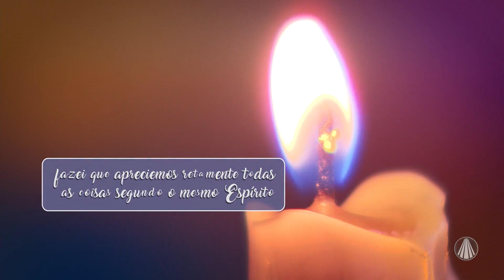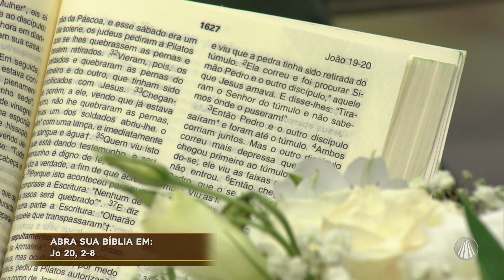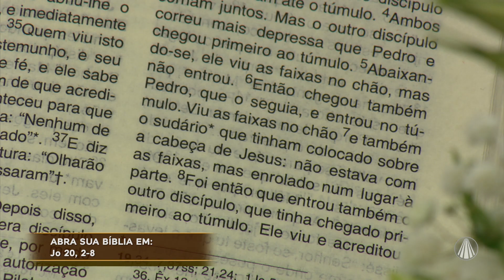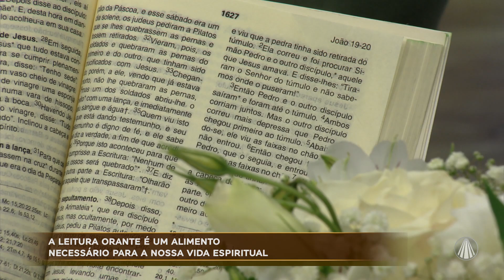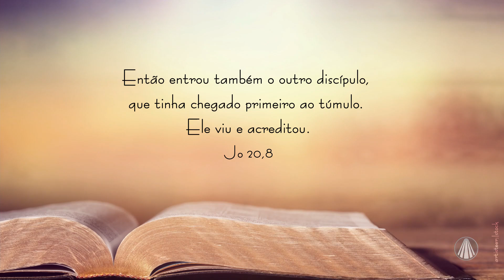Saiba o que o Senhor tem a lhe dizer em João 20,2-8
No Bem-Vindo Romeiro, José Eymard recebe o Padre Cláudio Anselmo para nos ajudar a meditar a Palavra de Deus. Confira!

REDE APARECIDA
A TV de Nossa Senhora